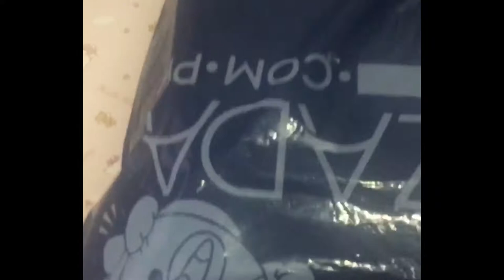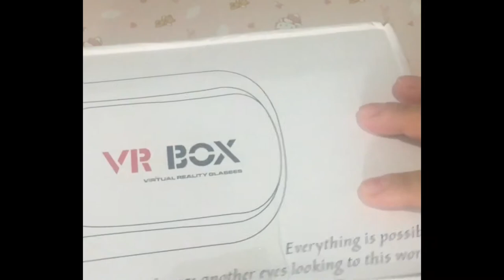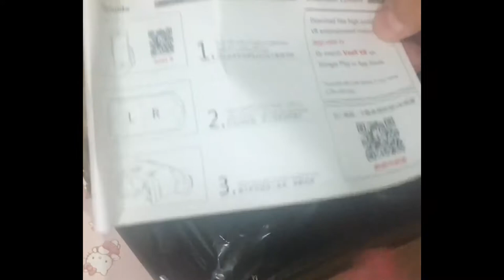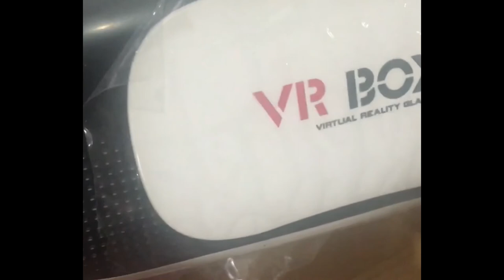Unboxing VR Box w/ Remote from Lazada PH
VR Box II 2.0 3D Virtual Reality Glasses for Smartphone with Free VR Controller. Fit for a 5.5-inch smartphone.